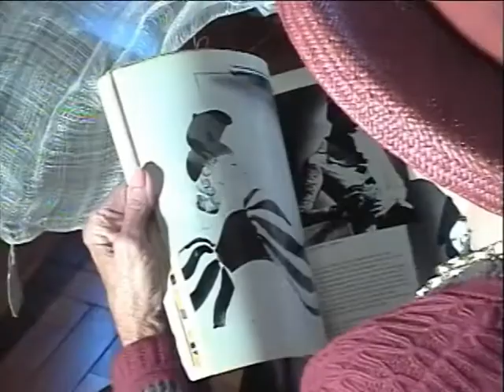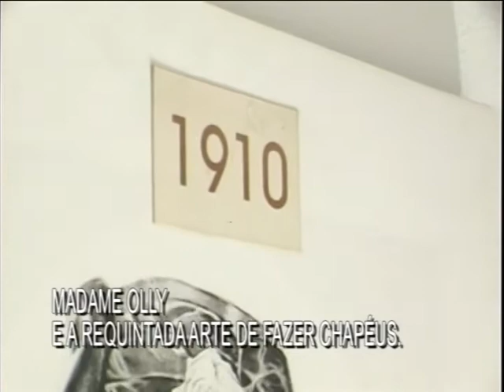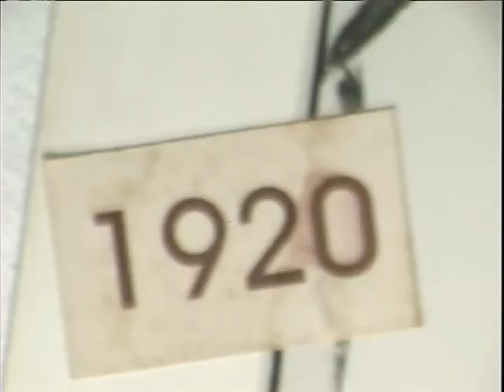São Paulo uma cidade curiosa - Madame Olly